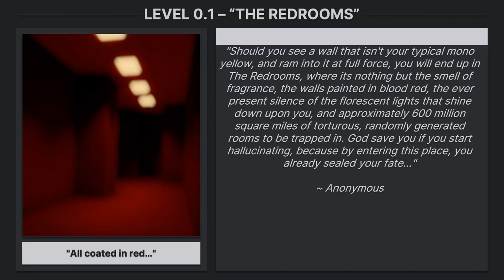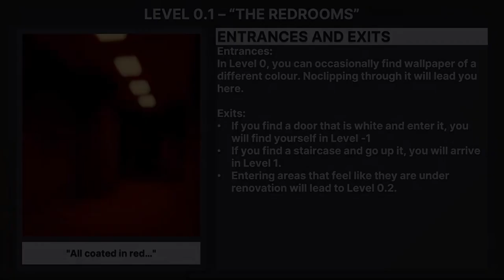Level 0.1 of The Backrooms - "The Redrooms" (Forgotten Places)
Level 0.1 of The Backrooms - "The Redrooms"

Written by Cyrix_but_cooler
Image made by Egglord